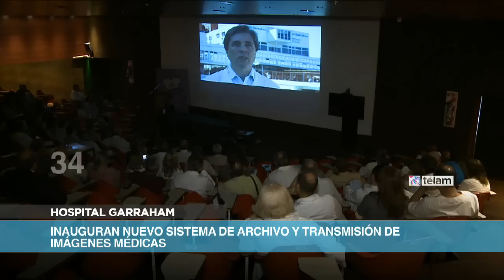Las noticias en 60 segundos